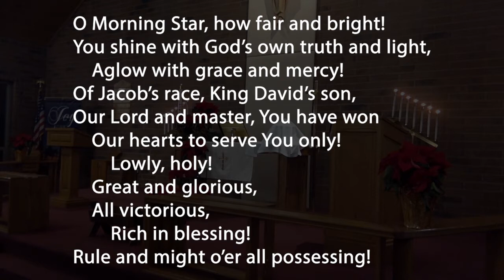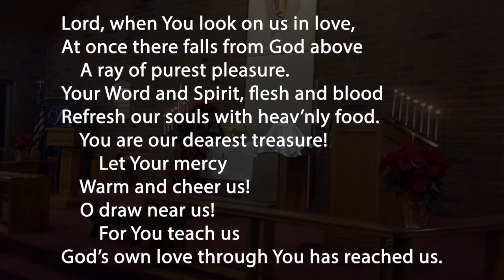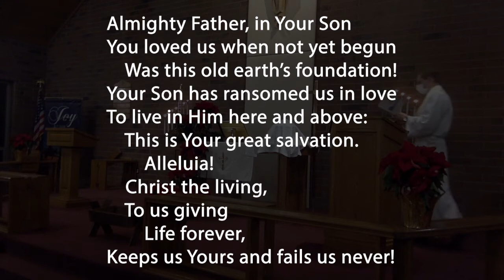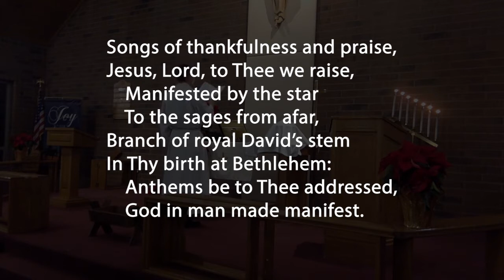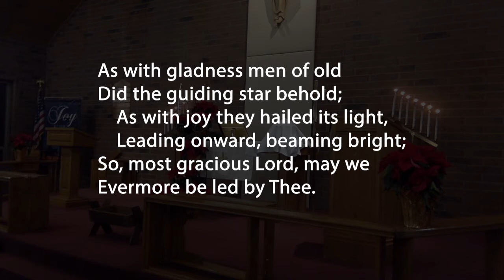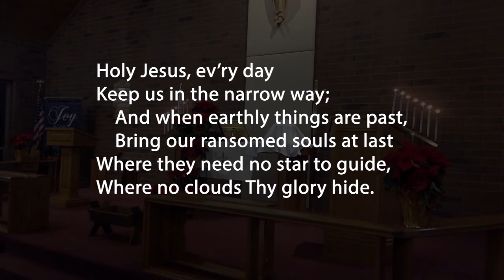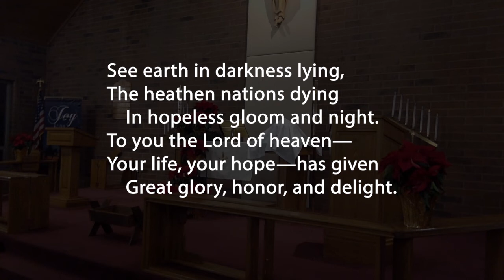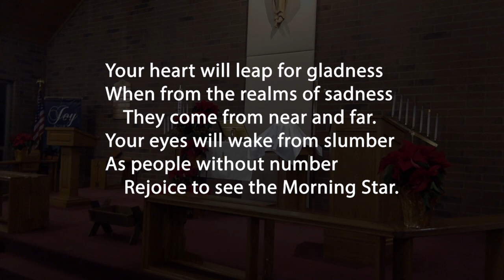Power Shift 1 3 21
Online Worship - Power Shift